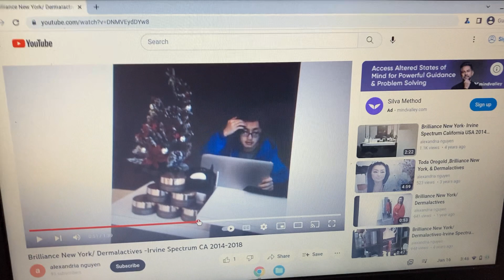Costa Mesa* May 23, 2024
Welcome guys. We appreciate you. Happy holidays . Happy Spring. Happy Mother's month. Happy Passover. Happy Easter. Happy Ramadan. Happy Nowruz. Have a festive month.